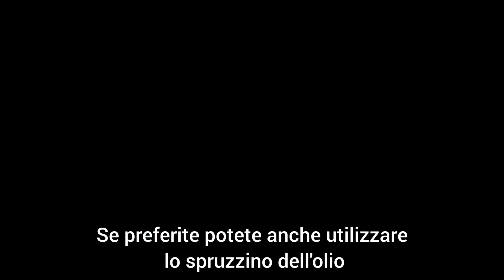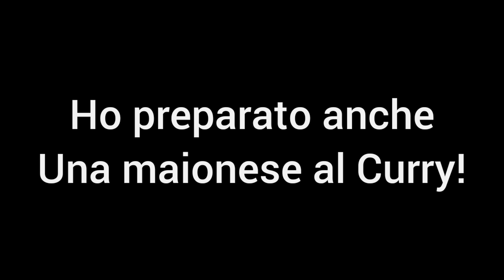Meglio della carne! Questa ricetta ti farà amare il cavolfiore (facile, economico ,non fritto)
Ingredienti:
mezzo cavolfiore
2 cucchiai di farina
2 uova
pangrattato preferibilmente a grana grossa o panko q.b.
sale, aglio e prezzemolo q.b.
olio evo q.b.
Cottura:
In friggitrice ad aria preriscaldata a 2005° per 20 minuti, da girare 5 minuti prima di fine cottura)
In forno statico preriscaldato a 200° per 30 minuti (o comunque fino a che il cavolfiore risulterà morbido

Per la maionese:
40 g di latte
70 g di olio di semi
1 cucchiaino di curry in polvere
1 cucchiaino di aceto di mele
un cucchiaino di succo di limone